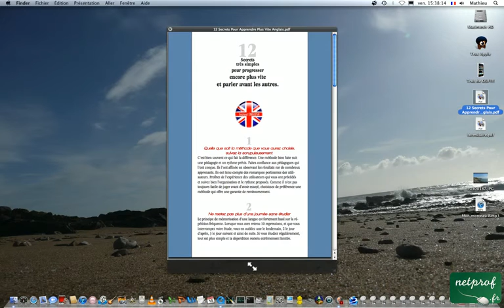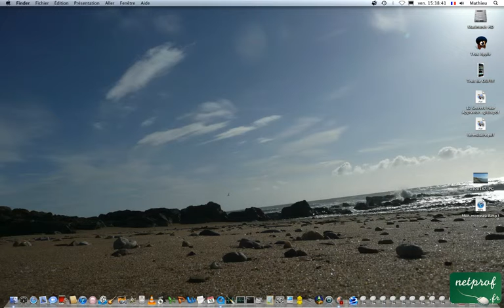Aperçu rapide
Prof : Mathieu